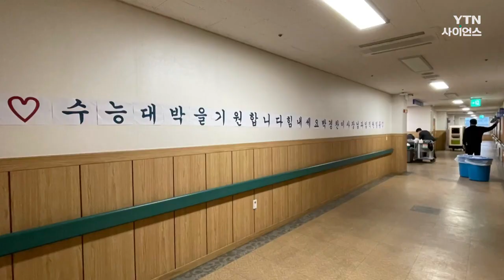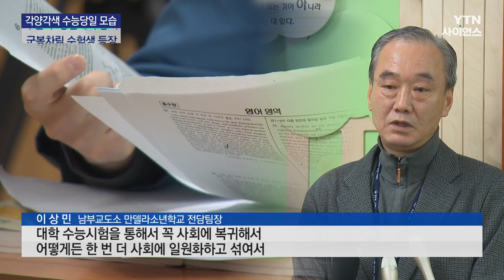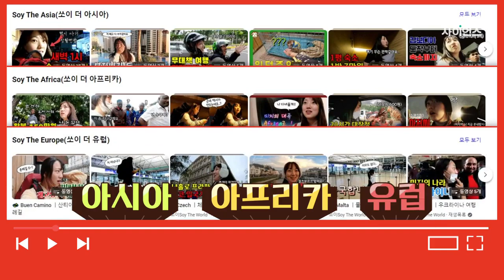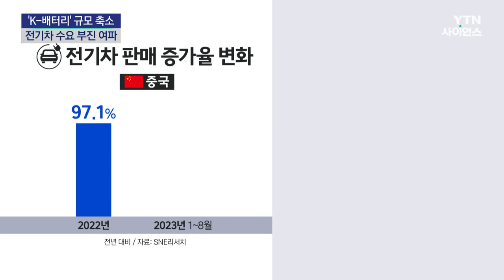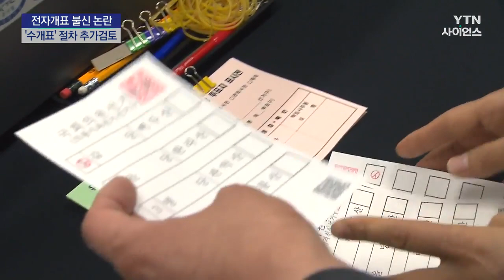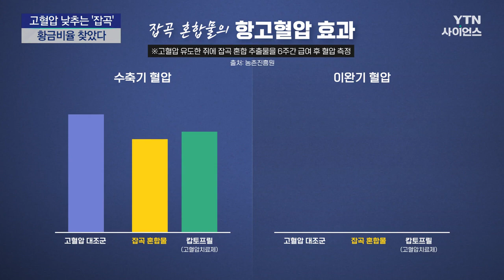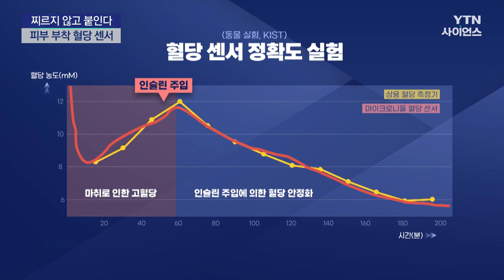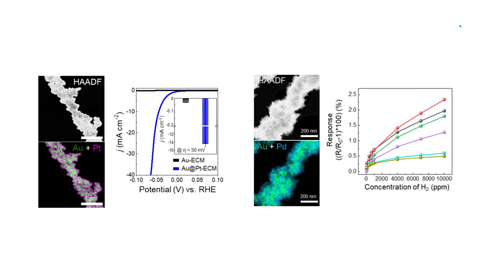[다시보기] 11월 16일 (목) 오후 사이언스 투데이 / YTN 사이언스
■ 2024학년도 수능 시작..."킬러문항 없이 변별력 확보"

■ "선배 대박나세요" 돌아온 응원전 열기 '후끈'

■ 경찰차에 소방차까지 타고...1분 전 아슬아슬 도착

■ 교도소에 차려진 고사장...병실에서도 응시

■ 제주 수능 시험장에서 정전...2교시 시험 7분 늦게 시작

■ 84살 여고생의 수능 도전기..."마음만은 이팔청춘"

■ 의사 1명이 1년에 6천 명 진료...OECD 국가 중 1위

■ '반쪽' 아킬레스건 무허가로 들여와 100억 부당수익...85명 적발

■ 잠도 안 오고 자다가 깨고...수면장애 5년 새 30% 급증

■ '꿀벌 실종 원인' 등검은말벌 대량 포획 길 열려

■ [저기, 잠깐만요!] 채널 '쏘이더월드'와 떠나는 온라인 세계 속으로!

■ 北 "신형 IRBM 고체연료 엔진 시험 성공"...괌 기지 겨냥?

■ 올해 세계 전기차 등록 1,377만 대 전망...107만 대↓

■ 전기차 수요 부진 여파...숨 고르기 들어간 'K-배터리'

■ 길 위에서 배달·순찰하는 로봇 사업 허용

■ 한은 "고학력·고소득 일자리, AI 대체 위험 더 커"

■ 전자개표 불신 논란에...'수개표' 절차 추가 검토

■ [녹색] 고혈압 낮추는 잡곡 '황금 비율' 찾았다

■ [세상만사] 십...